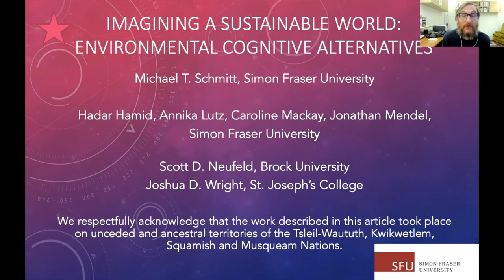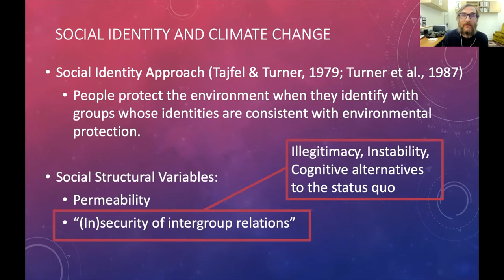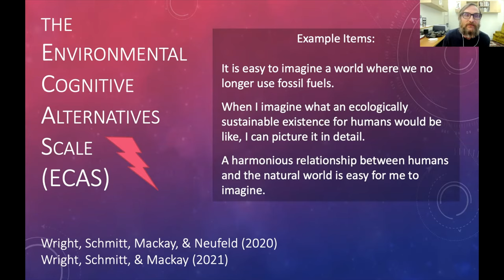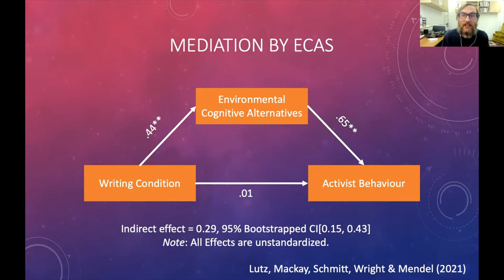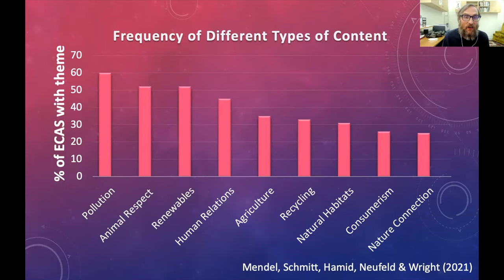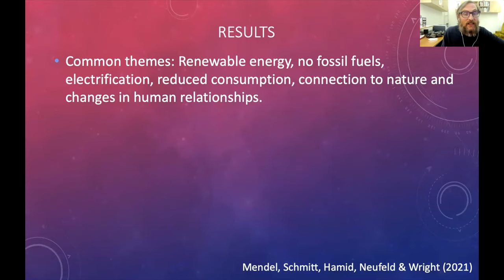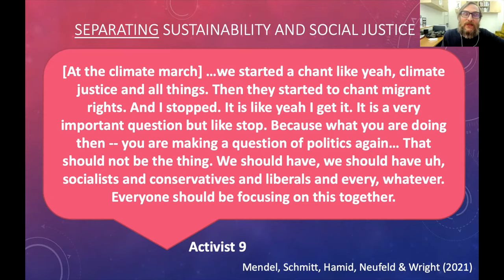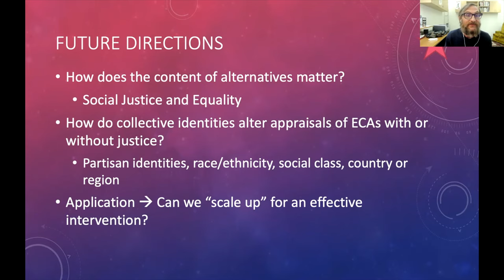Imagining a Sustainable World and Environmental Activism - Professor Michael Schmitt